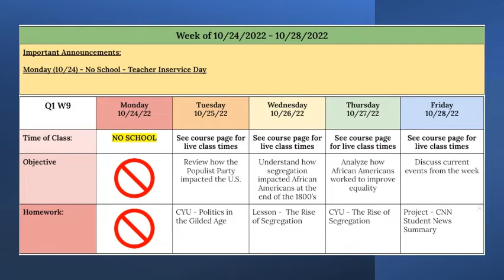USH Q1 W9 ‑ Made with FlexClip